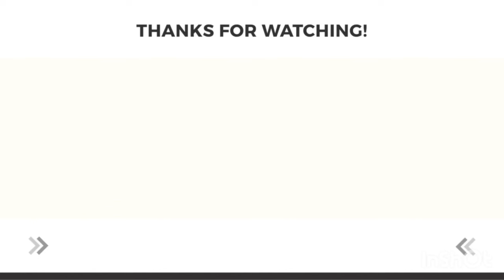[ロシア]国際ファミリーが次々に出てくる創作料理に感激！仲良し親子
博多区住吉5丁目21-7

創作料理 Sushi楓

営業時間 17時～23時　定休日 木曜日

オリケンチャンネル(tiktok)